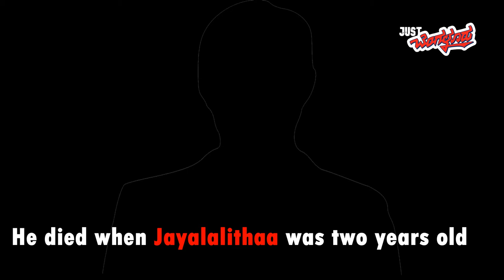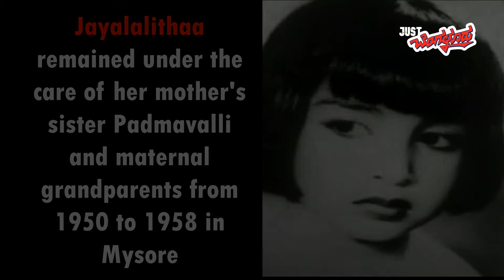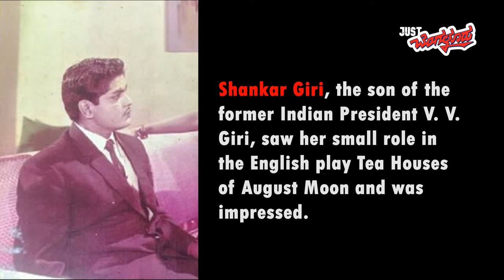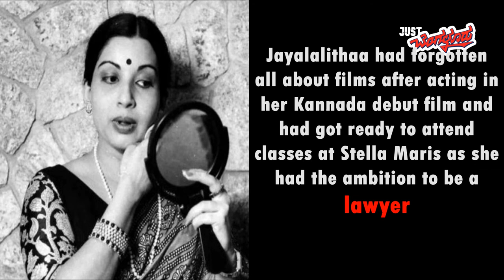THE JOURNEY OF AMMU TO AMMA |JAYALALITHA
The brave girl story Jayaram Jayalalithaa (24 February 1948 – 5 December 2016) was an Indian politician and film actress who served six times as the Chief Minister of Tamil Nadu for over fourteen years between 1991 and 2016